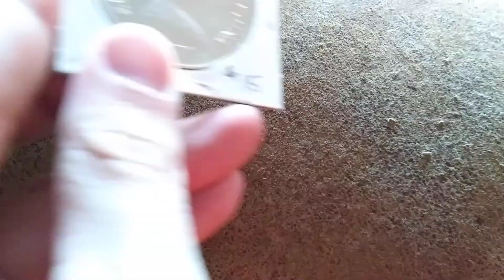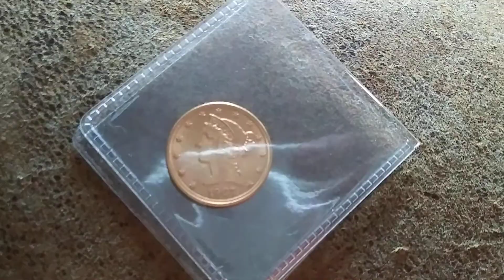Day 125 year 4 (1220) - New Coins